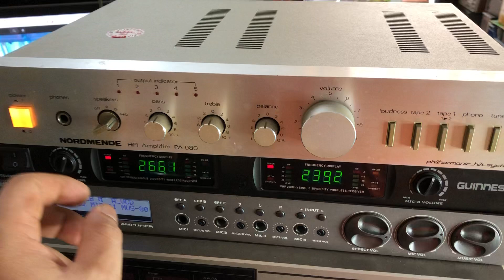ngày 15 tháng 3, 2023